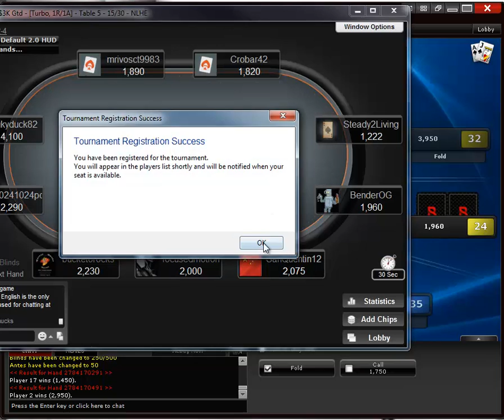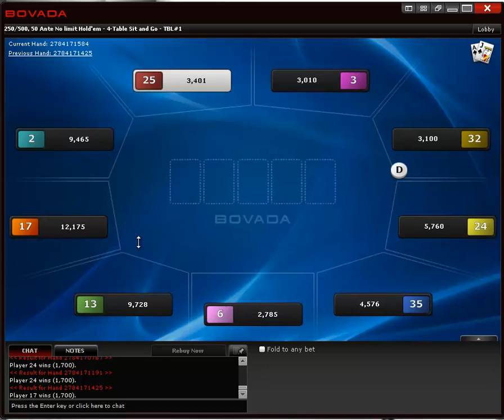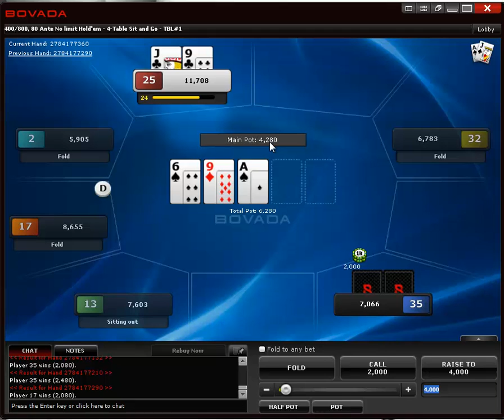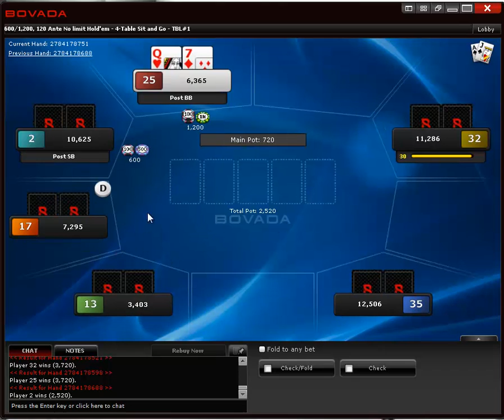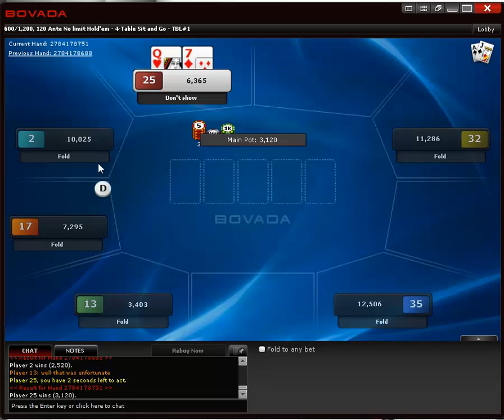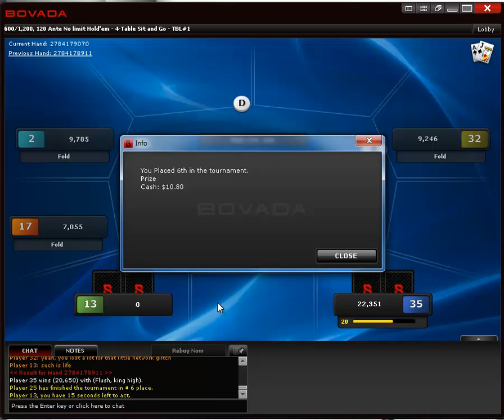Bovada FT 36man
Final Table time...